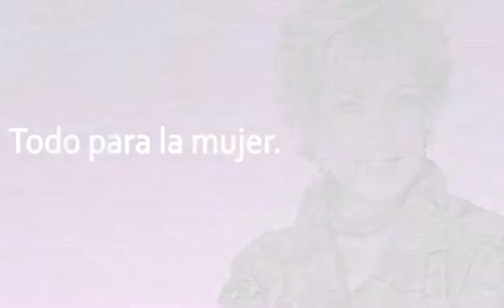Como un menú a la carta, mi concierto para las mamás; Angélica María Con Maxine Woodside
Grupo Fórmula

"Voy a hacer que las mamás me vayan dirigiendo el show y esto me encanta porque es una cosa que nunca se me había ocurrido y esto será el próximo sábado 13 de mayo, a las diez y media de la noche.